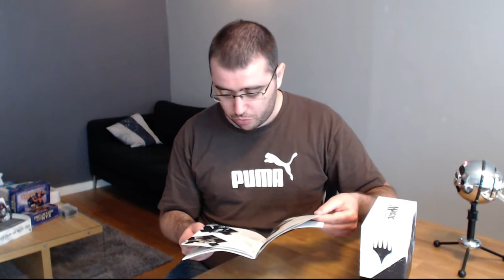Unboxing - Fat pack